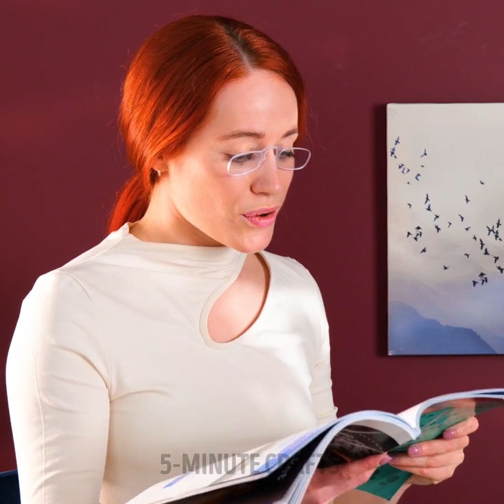MODERN GADGETS THAT ARE EXTREMELY INTERESTING AND USEFUL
Timestamps:
0:05 Ice cream machine
2:12 Pasta gadget
4:31 Syrup gadget
7:14 Powdered sugar gadget
9:52 How to add chocolate into bananas